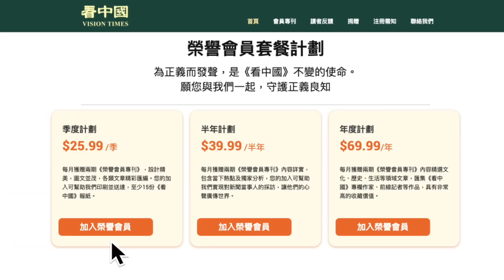流英前區議員丘文俊（4）：728暴動案香港加油成定罪依據 最年輕的18歲 勇武野豬被仇恨式毀滅激嫐過萬港人連署 我哋終爆發Foodpanda罷工長津湖上畫藍絲同鄉會包場 付諸行動先好哦大陸要比包麵粉食